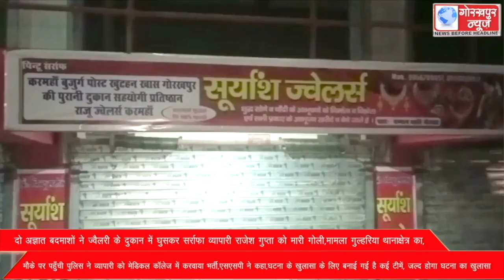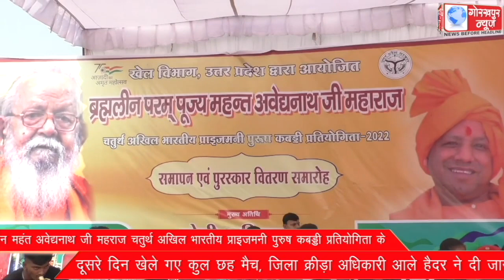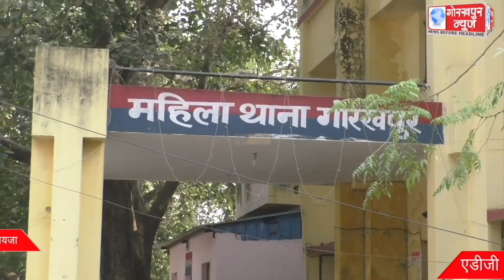GORAKHPUR NEWS 02-12-2022